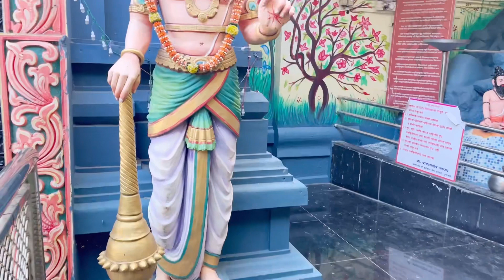Balaji Mandir 🛕/ Shivansh visited Balaji Temple 🙏 / Happy New Year 2023 🥳